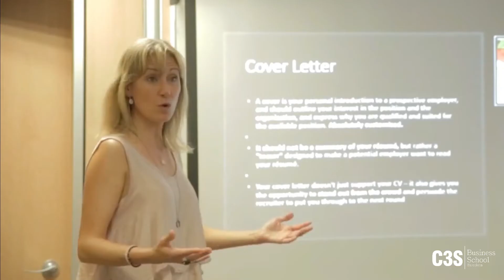Master's in Project Management at C3S Business School, Barcelona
It a one year legit degree course, in association with UCAM - a university of repute and class.

Project Management could elevate your career as a Project Manager; the designation that you were long eyeing for, definitely needs a specialized degree course boost. Topics like Risk Assessment, Coordination, Planning, Negotiation & Time Management, Budgeting, etc. are gems of this course, it can help groom and hone your skills for brighter prospects in the corporate world.

Professor Susana shares insights of the pedagogy and prospects of the program taught at C3S Business School.

Admissions closing soon for the fall intake. Hurry before it's too late.